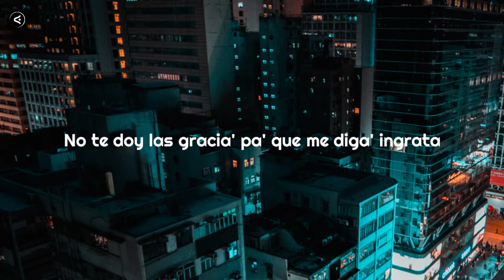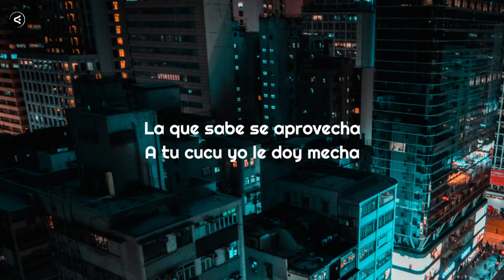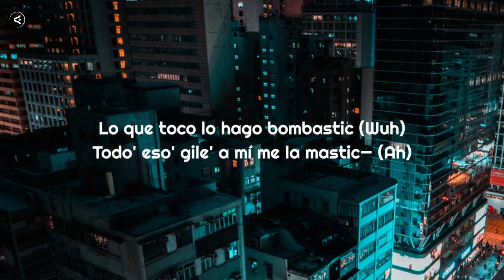Bizarrap, Nathy Peluso - NATHY PELUSO || BZRP Music Sessions #36 (Letra/Lyrics)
💚Letra:-
[Verso 1: Nathy Peluso]
Qué buena vista tenés cuando me ponés a cuatro pata'
Si se entera de esto mi papá, te mata
No te doy las gracia' pa' que me diga' ingrata
Mírame suave que soy frágil y tan dulce, una mina delicada
Este es mi método, gordo, agárrate
Mira mi truco, be careful, no te maté'
Cocino tuco, tuqui, tomate
Con mi "mmm-hmm" yo genero debate

[Estribillo: Nathy Peluso]
Manda mensaje, dice que dice, pero después no hace ni "mmm"
Cuando me escribe suena valiente, pеro de frente no dicе ni "mmm"
Cuando me escribe suena valiente, pero de frente no dice ni—

[Verso 2: Nathy Peluso]
Una perra (Mmm) sorprendente (Uh)
Curvilínea y elocuente
Magníficamente colosal
Extravagante y animal (Ah)
La que sabe se aprovecha
A tu cucu yo le doy mecha
Que te guste es normal
Me buscaste, lo vi en tu historial
No puedo evitar ser maravillosa
Dame la golosina, que estoy golosa (Prr)
Soy un desayuno continental (Mmm)
Tienen que escucharme con delantal
Nene, tu novia se puso pegajosa
Venime de frente, arreglamo' las cosa'
Hago un delivery descomunal
Ladro que ladro, no tengo bozal

[Estribillo: Nathy Peluso]
Manda mensaje, dice que dice, pero después no hace ni "mmm" (Nobody knows, nobody knows)
Cuando me escribe suena valiente, pero de frente no dice ni "mmm" (Nobody knows, nobody knows, nobody)
Cuando me escribe suena valiente, pero de frente no dice ni—(Nobody knows, nobody knows, nobody)

[Verso 3: Nathy Peluso]
Quiero ver a esos gallito' matando a una cucaracha (Ja)
Con dos caramelito' el nene se me empacha
Pa' decir la verdad no necesito estar borracha
Tu honestidad barata no me baja la bombacha
Esta muchacha e' clara y concisa
Tengo de tu pizarra la tiza
Le saqué la visera al Biza
Vendo mi alma por una pizza

[Refrán: Nathy Peluso]
I'm a—, I'm a—, I'm a nasty girl, fantastic
Este culo es natural o no plastic
Lo que toco lo hago bombastic
Todo' eso' gile' a mí me la mastic—
I'm a nasty girl, fantastic (Wuh)
Este culo es natural o no plastic (Wuh)
Lo que toco lo hago bombastic (Wuh)
Todo' eso' gile' a mí me la mastic— (Ah)

[Outro]
Motherfuckin' ladies dancin'
Motherfu-Motherfuckin' ladies da-dancin'
Motherfuckin' ladies dancin'
Motherfu-Motherfuckin' ladies d—, ah

BizarrapNathyLetra LentoRemixLyrics BzrpSessions 36#Siyardley